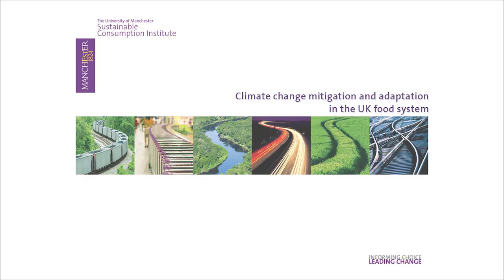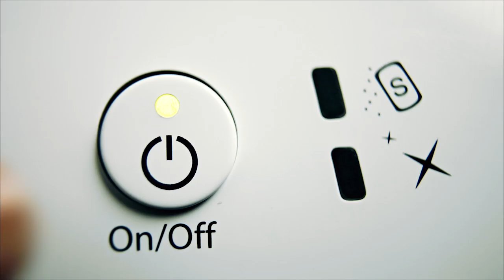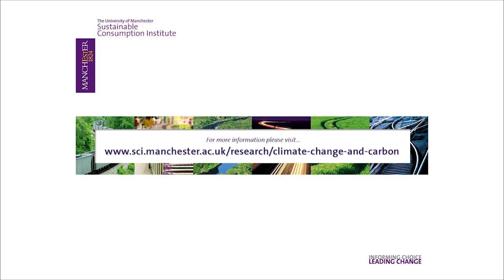Sustainable Consumption Institute - Does it matter if we wait?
Dr Alice Bows and some of the members of SCI's flagship team talk about the need to act now to avoid certain levels of climate change. We know how much our 'carbon budget' should be and how much we need to reduce in our carbon emissions in the coming century. If we spend too much in the short-term, we have less left later on.

Mitigation: The SCI team is building a model to explore opportunities to change the emissions associated with the things that we purchase as consumers. We are hoping to illustrate how a range of changes will help to make deep cuts associated avoiding a global temperature increase of around 2C -- a level associated with 'dangerous interference with the climate system.

Adaptation: We could grow different crops or things, or change the things that we add to crops to make sure, as temperatures around the world change, crops yields can still meet our demands for food. But here in lies a problem. The more the climate changes, the more we need to add fertilizers to crops, and the more emissions we produce -- a bit of a vicious circle.

Trying to work out how we can respond to this challenge -- to reduce our emissions whilst adapting to climate change -- scientists can not work alone. They are not the ones dealing with the daily pressures and strains of a wheat farmer, or working out what to put on the supermarket shelves. They don't make policies, or create regulatory frameworks that can start to deal with these problems. That's why our research (at the SCI) involves stakeholders from the outset. The problem faced may have long-term consequences, but we need to engage immediately to help to inform the debate and decisions being taken now -- because it is the cumulative emissions that matter. Scientists cannot work alone are not the ones dealing with the daily pressures and strains of a wheat farmer, or working out what to put on the supermarket shelves. They don't make policies, or create regulatory frameworks that can start to deal with these problems. That's why our research (at the SCI) involves stakeholders from the outset.

To read more about our flagship research project "Climate change mitigation and adaptation in the UK food system" and discussion notes from our first two stakeholder workshops, please visit the SCI website at sci.manchester.ac.uk/research/climate-change-and-carbon/current-projects/climate-change-mitigation-and-adaptation-in-uk-food-system